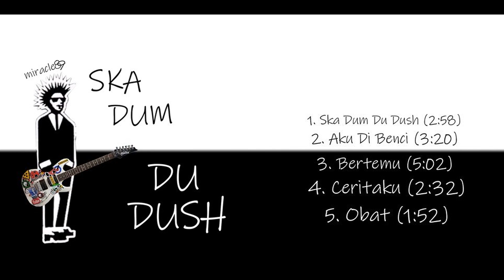Miracle89 EP Album 2 (Ska Dum Du Dush)